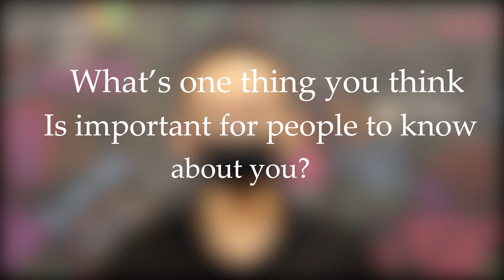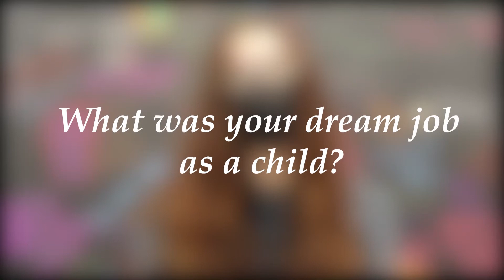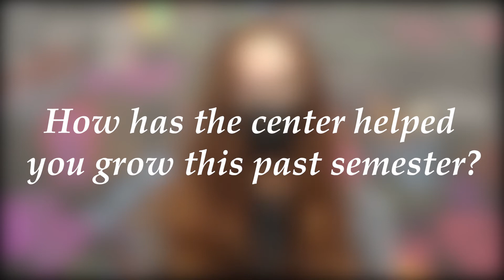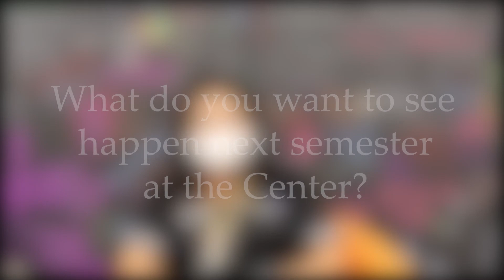Meet The 2020-2021 Center Staff!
Welcome to the University of Miami's LGBTQ Center! Today we're introducing our Center's staff for the 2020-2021 year!